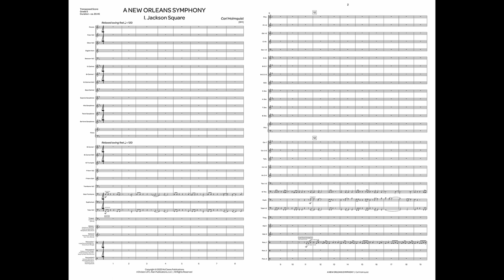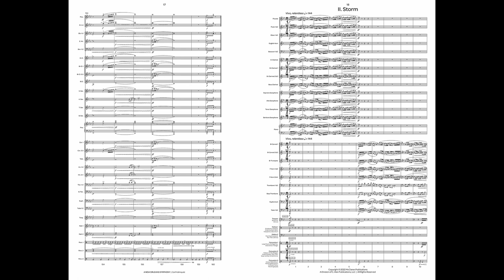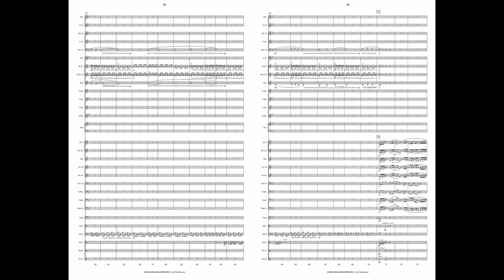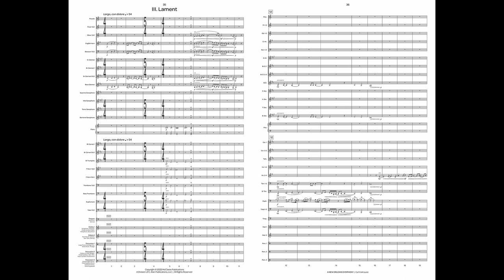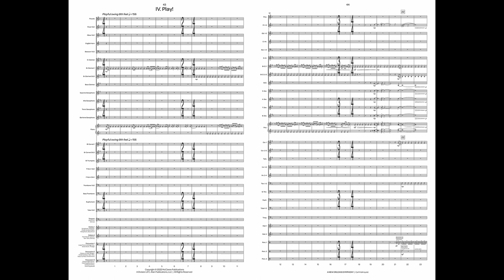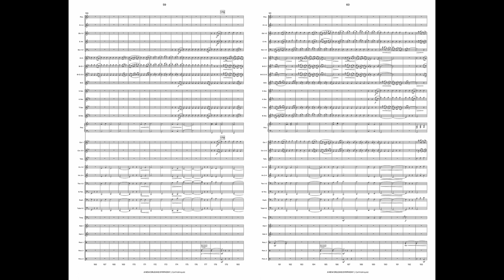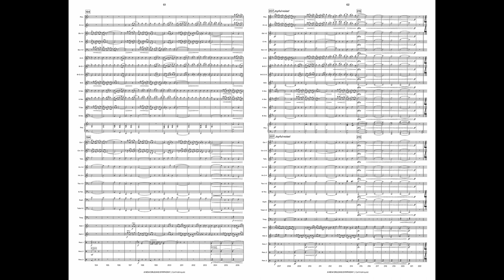A New Orleans Symphony (Band Grade 5) - Carl Holmquist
Set in four movements, "A New Orleans Symphony" captures the pain, despair, and destruction brought on by Hurricane Katrina in August 2005.  This powerful work draws from several familiar tunes, including the hymn tune "Nettleton," "Oh When the Saints," and "Swing Low, Sweet Chariot."  The fourth & final movement, "Play!," injects some hope as the vibrant city is rebuilt.

0:00 I. Jackson Square
5:31 II. Storm
9:46 III. Lament
15:21 IV. Play

I. Jackson Square

This opening movement is a depiction of New Orleans before the storm.  We begin with street music in Jackson Square, which is a central gathering place in the French Quarter.  The brass section, building incrementally from low to high, introduce the hymn tune Nettleton, which is commonly sung to the text "Come thou Fount of Every Blessing." The percussion, and woodwinds join the sound through interjections, as if more musicians are coming to the square to join in the fun. The music then shifts as a funeral procession enters the square.  The traditional jazz band of trumpet, clarinet, trombone, tuba, and drums plays a slow and solemn dirge, which is followed by the whole ensemble joining in that mournful song. Then, in keeping with the tradition of a New Orleans funeral, the band kicks off the up-tempo second line rhythm and everyone marches home for a joyous celebration of life.  An original melody, which will return in the final movement, is combined with the familiar tunes of "Oh When the Saints" and "Swing Low, Sweet Chariot" to bring the movement to an uplifting close.

II. Storm
On August 29, 2005, Hurricane Katrina slammed into the U.S. Gulf Coast.  This is my attempt to conjure up that storm.  Blistering unison lines are passed back and forth between woodwinds and brass and then the low woodwinds play a foreboding melody that is the same as the blistering melody, but augmented into longer note values, as if the storm is approaching from a distance.  Then the musical tension increases through heightened chromaticism, frequent key changes, and increasingly contrapuntal textures.  Fragments of the hymn tune Nettleton, which we heard in the first movement, are heard multiple times, each time more desperate.  Finally, the chaos and confusion in the music surges to a climactic and dramatic pause.  Then the music bursts forth with destructive power, breaking through the levees and engulfing the city with water.  The music dissipates, the storm is over, but the city is devastated.

III. Lament

This music represents the pain, despair, and disillusionment of the city in the wake of the storm.  The melodic material at the beginning of this movement is derived from fragments from the funeral procession from the first movement and from the storm melody from the second movement.  Mournful solos by the euphonium, french horn, and soprano saxophone lead us into another statement of the Nettleton hymn tune, this time transformed into a minor key.  Finally, the movement ends with the low brass and woodwinds playing repeated descending chords while the "heartbeat" that is played by the piano slows down separately from the rest of the ensemble and dies away.

IV. Play
A simple tune emerges from the silence.  The music grows.  The vibrant city is being rebuilt.  We hear the rhythms of the second line.  The musicians are returning to Jackson Square.  This time, to celebrate new life!

INSTRUMENTATION
Piccolo
Flute 1
Flute 2

Oboe 1
Oboe 2

English Horn
Bassoon

Bass Clarinet
Soprano Saxophone
Alto Saxophone
Tenor Saxophone
Baritone Saxophone

Piano

B-flat Cornet 1

B-flat Cornet 2
B-flat Cornet 3
B-flat Trumpets

Trombone 1
Trombone 2

Bass Trombone

Euphonium
Tuba 1
Tuba 2

Timpani [4 drums], Chimes [shared]
Mallets 1: Xylophone, Slapstick, Crash Cymbals, Bells, Vibraphone, Bass Drum [shared]

Mallets 2: Marimba [4-octave], Tam-Tam, Chimes [shared]

Percussion 1: Large Plastic Garbage Can, Snare Drum, Triangle
Percussion 2: Cabasa (or Tambourine), Hi-Hat, Bongos, Crash Cymbals, Tam-Tam, Suspended Cymbal, Wind Chimes
Percussion 3: Concert Bass Drum, Marching Bass Drum (if available), 4 Concert Toms, Marching Quads